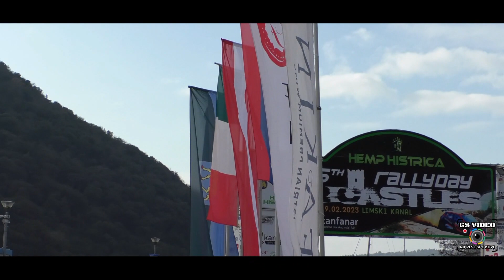5° RallyDay Due Castelli 2023 | Claudio Zoppas - Loris Della Bella | Renault Megane Maxi